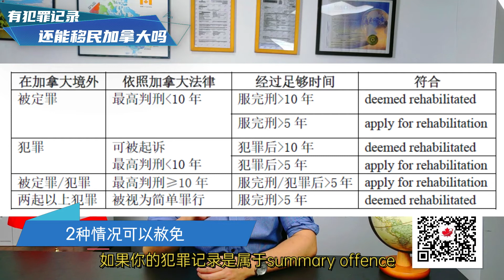有犯罪记录，还能移民加拿大吗？|无犯罪证明 名誉恢复 有酒驾史能移民加拿大吗？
【加缘百科】梳理了加拿大移民局官方百种移民方式，赶紧来看看有没有适合你的项目：

 ‣‣ 微信公众号          ► 世景海外​ vistaoverseas
 ‣‣ 【加拿大移民指导群】         ► 微信号添加：visa788

加拿大移民法律法规浩如烟海，移民留学政策变化频繁。为更好科普加拿大移民留学入境知识，精准解读法律条文，传递可靠加拿大资讯，世景海外持牌移民法律顾问团队创建“加缘百科”网站：

加缘百科是只关注加拿大的网络百科全书，不论你是想了解加拿大的文化、求职、教育、房产信息，还是寻找有关移民、留学、签证的权威资讯，你都可以在加缘百科找到最准确的答案。